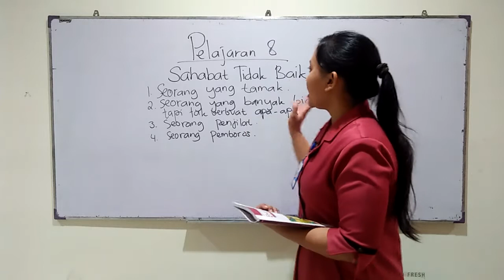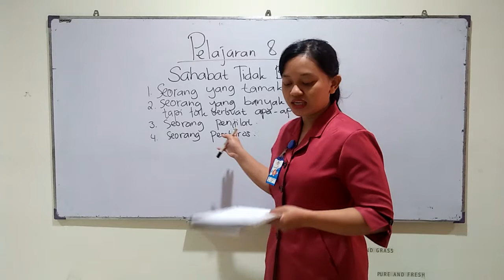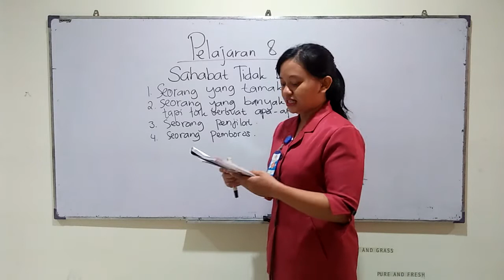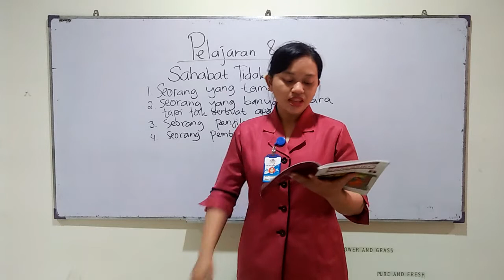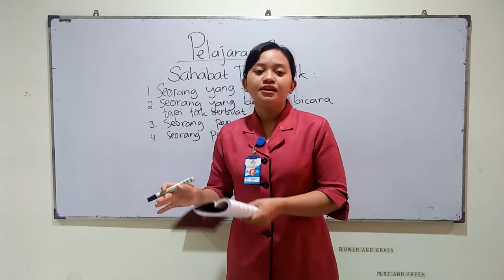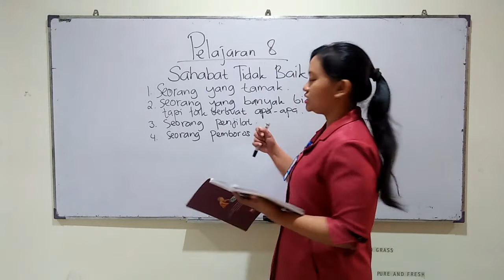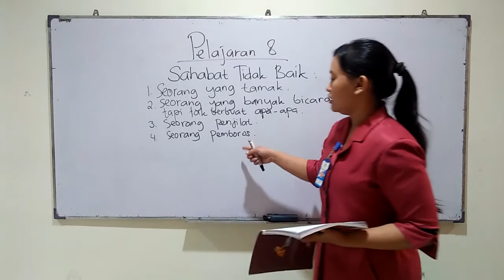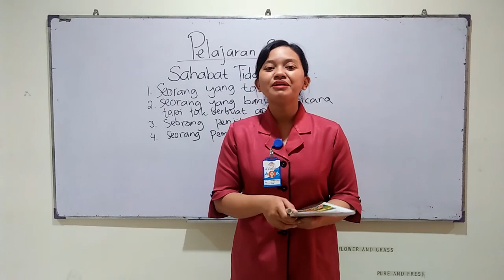SD MANGGALA GRADE 5, AGAMA, RABU 31 MARET 2021